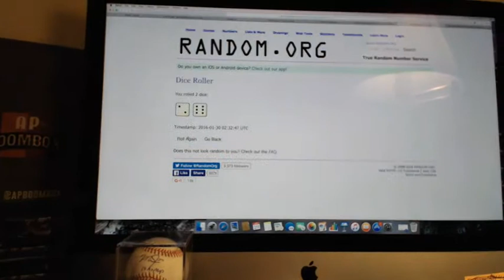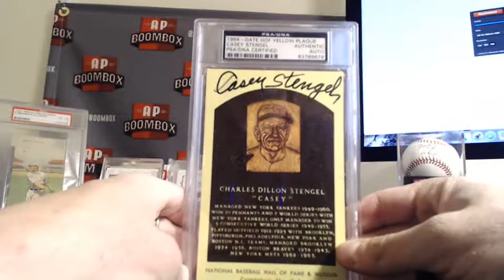ETERNITY BOX FOR CRAIG R